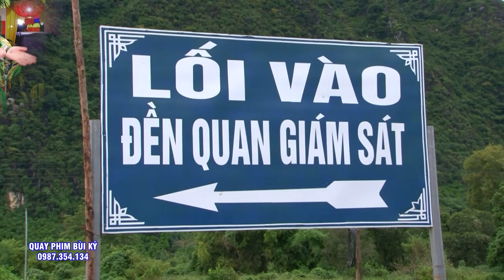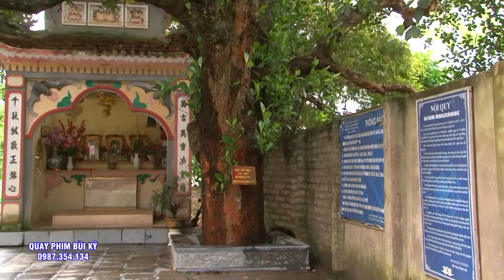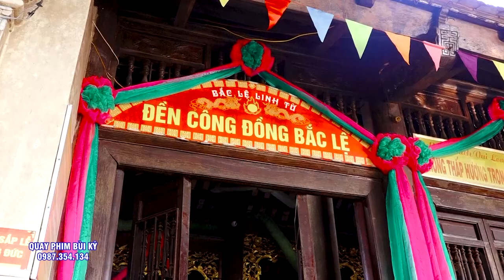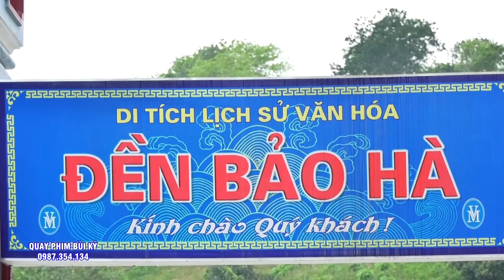Kiếm Đâu Ra Được NGười Thứ 2- Mỹ Nam - Hoàng Thái Loan Giá Hầu Thánh.